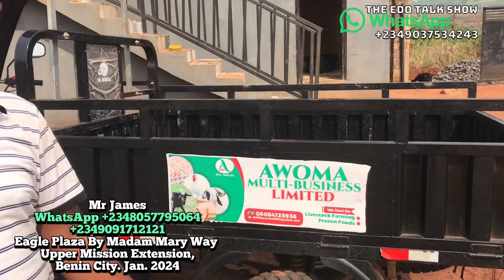Here Is Bio-gas Installation That Generates Gas For Cooking, Generating Gas For Generators & Frying.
Here is Bio-gas Installation That Generates Gas For Cooking, Generating Gas For Generators And Frying.